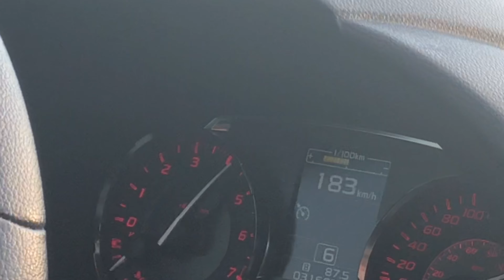Beaver! Aka: martin “Speciallty jur [4]”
Sorry me and my wife are so scared 😱 because it’s our first time to see this kind of wildlife, so even though we wanna get a closer look on to it we didn’t do it due to safety issues!